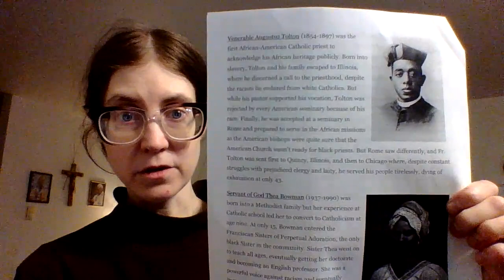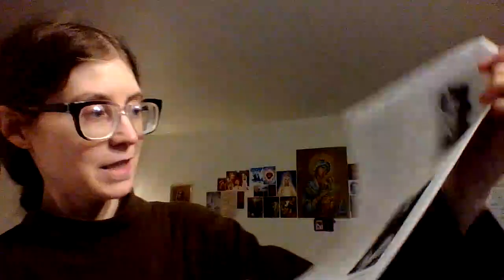St. Cyril and Methodius needs help building addition; New Saints!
Please consider attending this Parish full-time and help Father Bill any way you can! This is an excellent work of God!
May the God of wisdom, mercy and compassion truly bless you today, now and always! Our Lady of the Roses, Mary help of Mothers, pray for us. Amen.
O St. Michael the Archangel, pierce the heart of the world with your sword of Truth. Help the World to see the fallacy of propaganda which is fed to the public starving for the Truth. Amen.
I extend to the reader the anointing of St. Michael, St. Joseph's fatherly blessing, the baptism of truth, and the complete blessing of the United Hearts under the protection of the Most Holy Trinity and the Blessed Virgin Mary's Most Pure Heart. Mary, Protectress of the Faith and refuge of Holy Love, come to my aid. Most Mournful heart of Jesus, come to my aid. Amen.